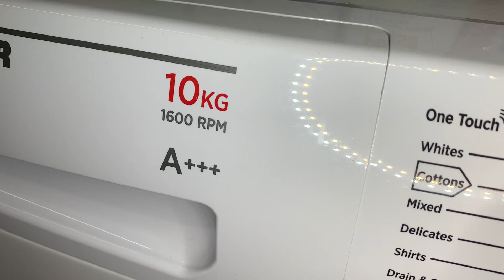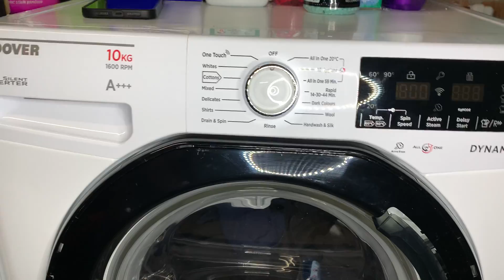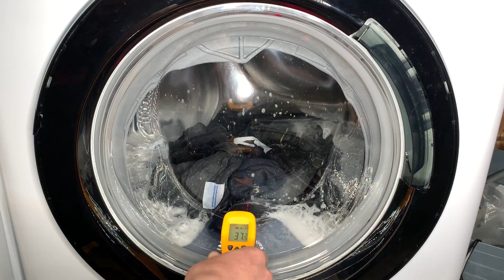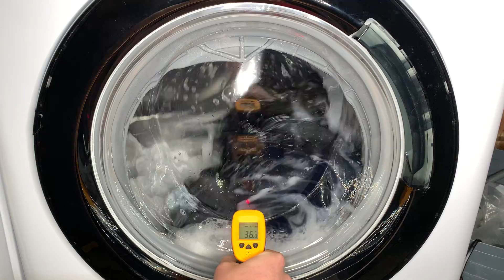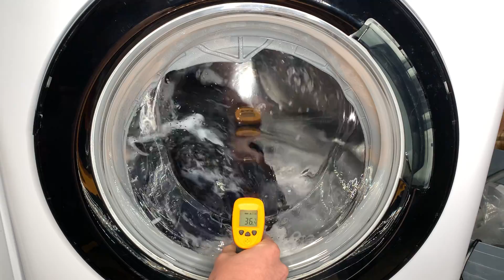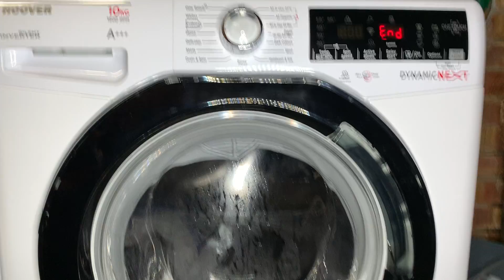Hoover DXOA610AHFN-80 - Mixed 40° Aqua+